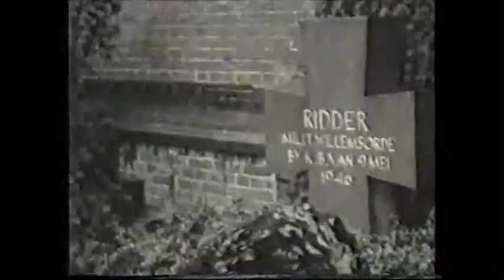Raamsdonk 39j Kerkstraat-Stationstraat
Kerkstraat - Stationstraat
Kerkstraat: Jan-Nolda en Tonny Pauwels, Jan Snijders
Stationstraat: Han-Jo-Jan en José vd Plas, mevr Oome, Nellie Kemmeren, fam Kees Oome, Piet en Gerry de Gussem, Jan en Trees van Drunen, Jan van Strien, Koos en Kel de Ruiter